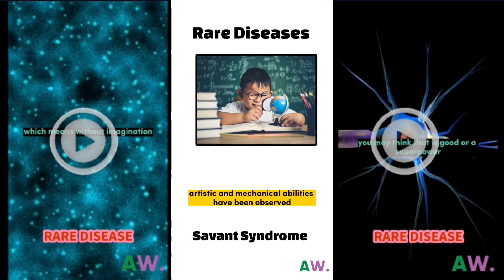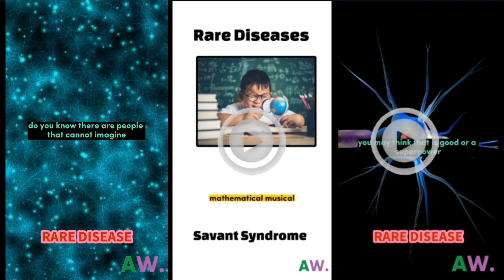3 almost unknown and rare diseases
3 almost unknown and rare diseases

1.Savant Syndrome
2.Congenital analgesia
3.Aphantasia